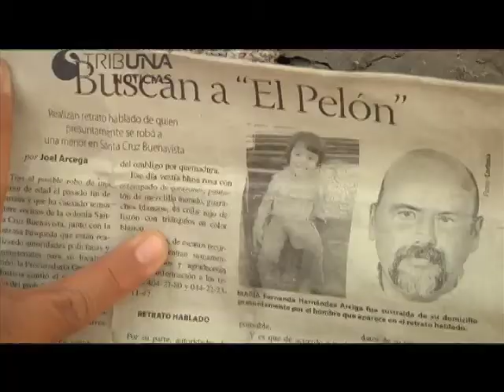PUEBLA NOTICIAS 9 DE ABRIL DE 2013